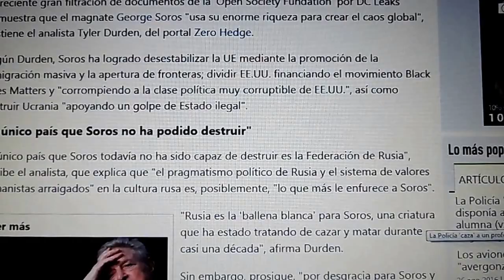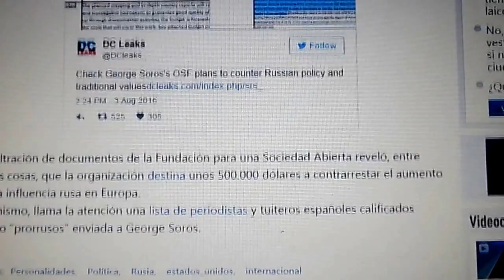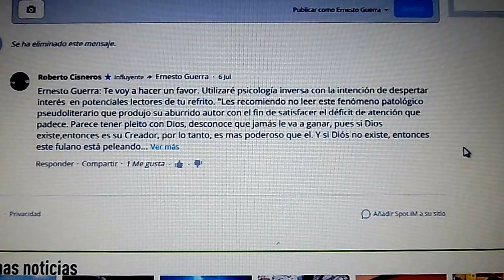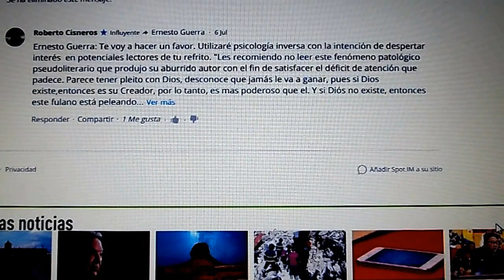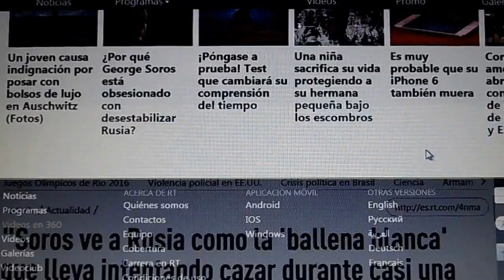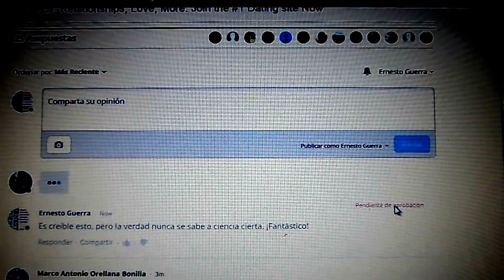George Soros y RT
George Soros con Russia Today. ¡Fantástico!